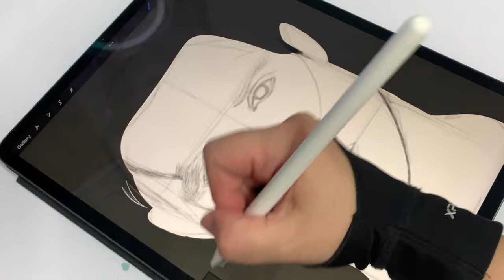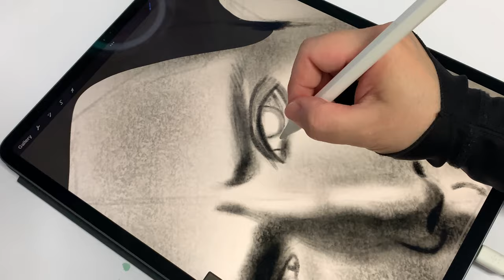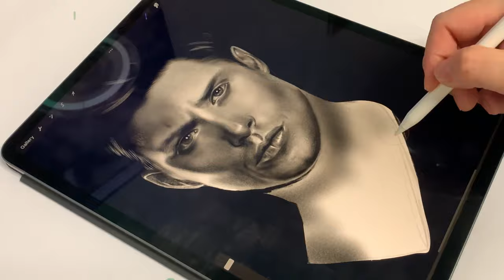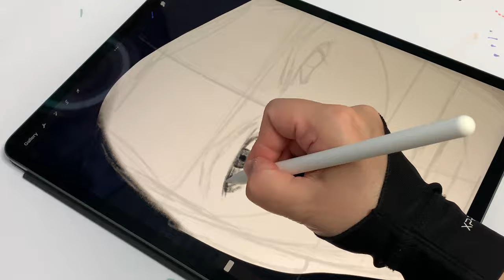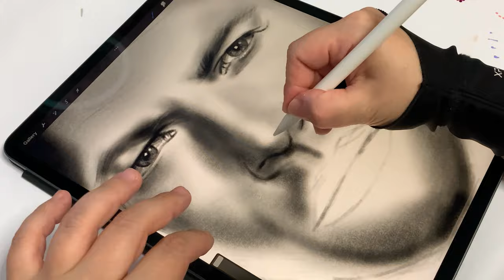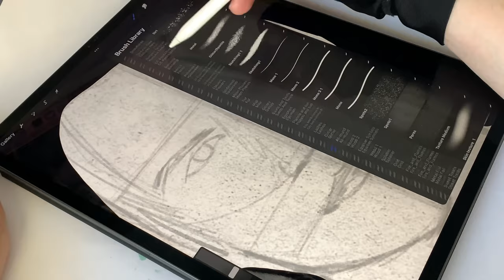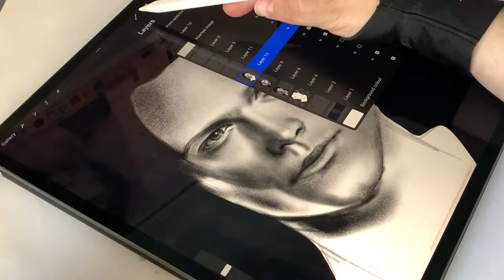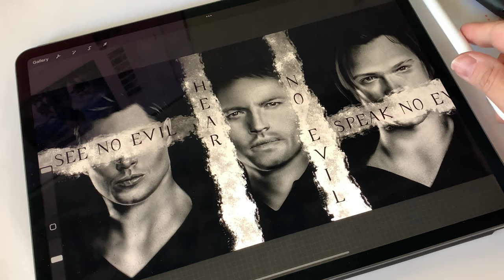Drawing Dean, Sam and Castiel from Supernatural / iPad Pro / procreate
I’m probably one of the biggest “Supernatural” nerds out there, I have drawn countless Sams, Deans and Castiels over the years and when I started my artistic journey, Supernatural was a big big inspiration (and it still remains so). So once in a while, I go back to create something supernatural related.

This time… I did something super detailed only to … destroy it later. Yay, I feel like a “true” artist now!

On a side note, did I ever mention that drawing portraits front view is my least favorite thing?? That balance between symmetry and no-so-perfect symmetry can drive you nuts. So, yeah, I put a lot of effort here.

I don’t know if you are familiar with “See no evil, hear no evil, speak no evil” proverbial phrase, it basically means turning a blind eye on something. If you are a fan of Supernatural, I guess the image makes sense. If not, well, it still makes an interesting image right?!

Drawn on the iPad Pro, in procreate app.

My brushes:

Let’s connect!